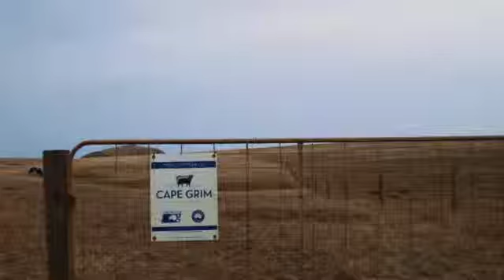Cape Grim Beef Qantas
Qantas will be offering Cape Grim Beef on selected flights from March 2015 onwards. In addition, on 18 March Qantas epiQure hosted a new event titled 'Producer to Plane' - an evening of food, wine and showing of films they created featuring five producers. This is it… Enjoy.